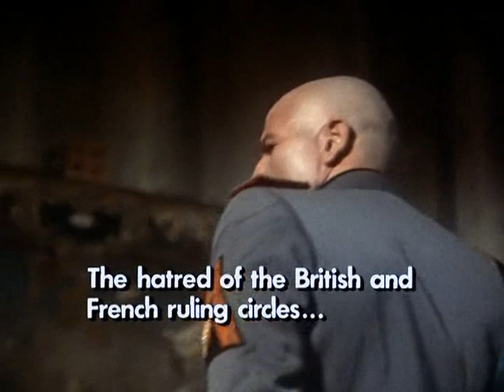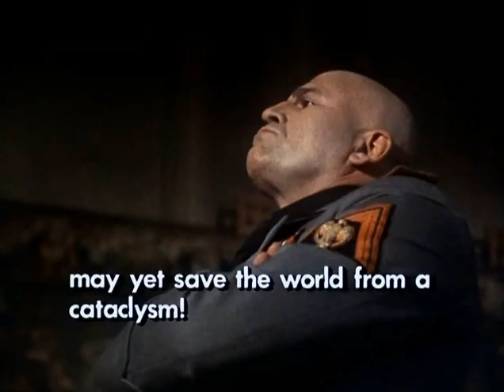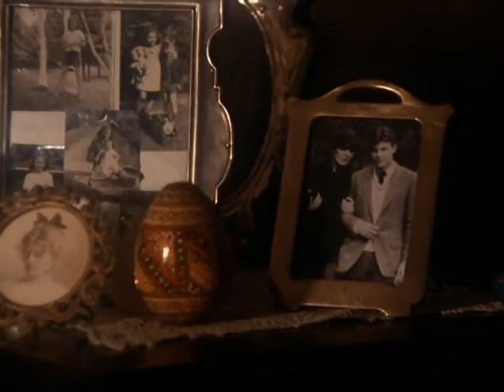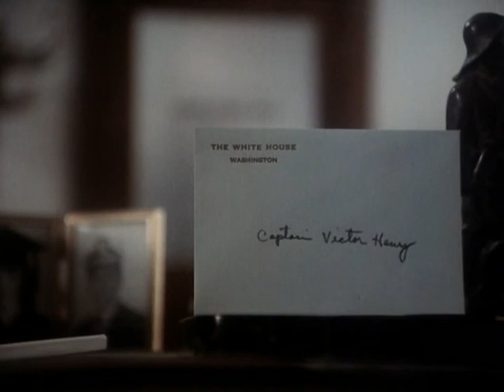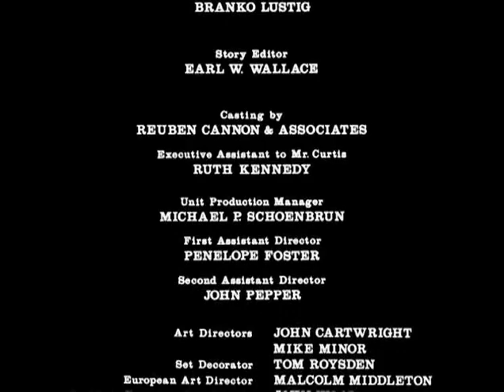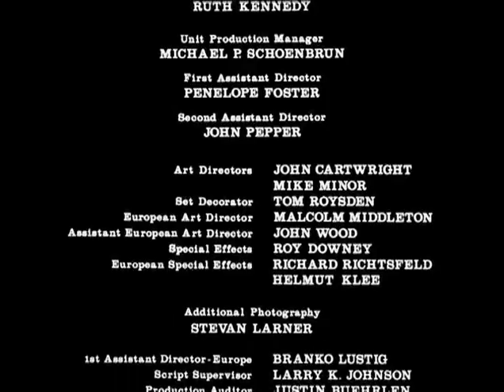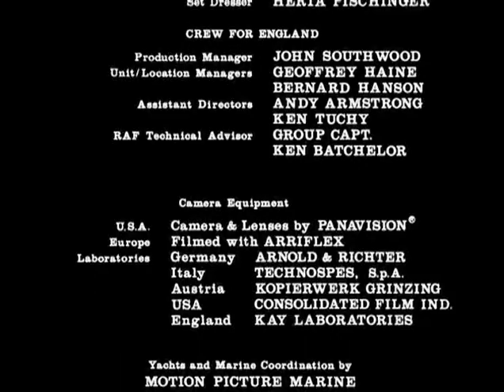VIENTOS DE GUERRA ( Parte 3 - Cataclismo)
Reparto:
Robert Mitchum, Ali MacGraw, Jan-Michael Vincent, John Houseman, Polly Bergen, Topol, Lisa Eilbacher, David Dukes, Ben Murphy, Peter Graves, Jeremy Kemp, Ralph Bellamy, Victoria Tennant, Wolfgang Preiss

Género:  Bélico / II Guerra Mundial / Pearl Harbor.
Año:  1983
País: Estados Unidos
Dirección:  Dan Curtis
Fotografía:  Charles Correll, Stevan Larner

Sinopsis
Miniserie televisiva de la ABC basada en una novela épica de Herman Wouk. Ambientada a finales de los años treinta y comienzos de los cuarenta, en plena Segunda Guerra Mundial (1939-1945). Narra las vicisitudes de la familia Henry, encabezada por el comandante Victor "Pug" Henry (Mitchum), oficial de la marina de los Estados Unidos. Su gran éxito propició una secuela: "Recuerdos de guerra", una miniserie de 1988.

Premios
1983: Emmy: 3 premios. 13 nominaciones, incluyendo mejor miniserie y dirección
1983: Globos de Oro: 4 nominaciones, incluyendo mejor miniserie de TV